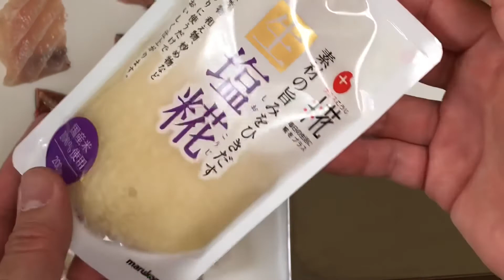#63 素人ができる魚の保管について 津本式究極の血抜き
魚の保管について問い合わせが多いので語ってみました🙇‍♀️

津本っさんが仕立ててから約2週間後のチョウザメです。

動画内でお話した飲食店と、魚屋さんも記載いたします！

◯ 熟成刺身と旨い酒 京都 ひとしお

◯ 和ダイニング 一政 京都烏丸

◯ 炭火炉端 イコール

◯ あべ鮮魚

こちらのYouTubeに投稿した動画は投稿者本人が撮影もしくは、作製者本人から許諾を得て編集したものです。
動画内に出てくる肖像権についても、許諾を得て撮影しています。
本動画により利益相反が発生した場合、その権利は本サイトに有ります。

About copyright
The video posted on YouTube here was taken by the poster himself or edited with permission from the creator himself.
The portrait rights that appear in the video are also taken with permission.
If there is a conflict of interest due to this video, the right is on this site.